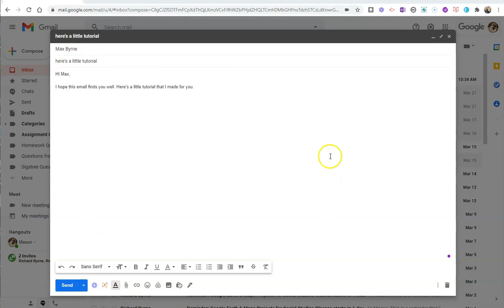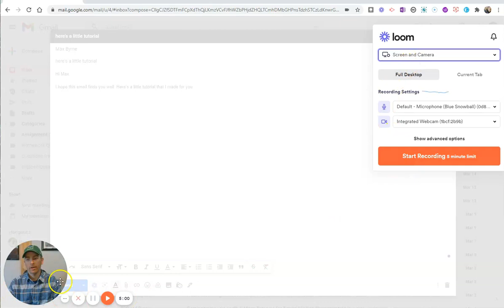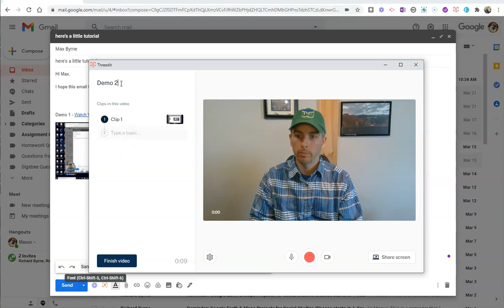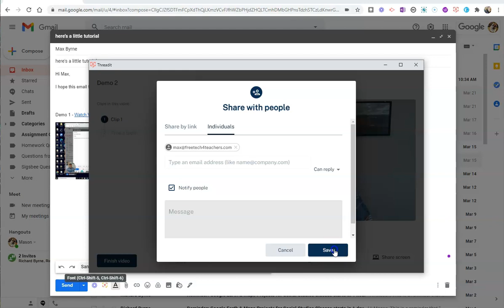Two Ways to Create Videos in Your Gmail Inbox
Watch this video to learn two ways to create screencast videos directly from your Gmail inbox. This is a great way to provide tech support without having to write out step-by-step directions.